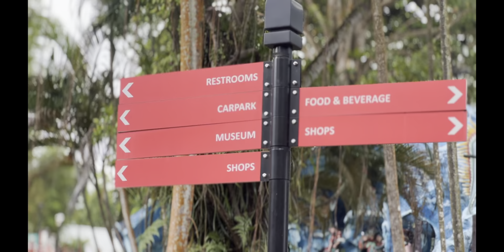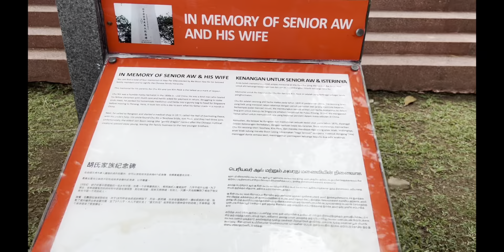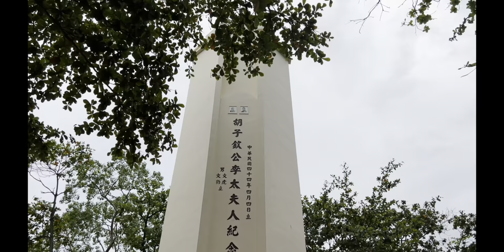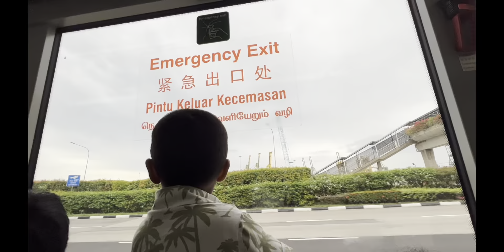Haw Par Villa 2023 - Full Video